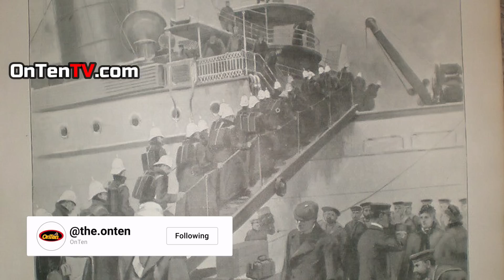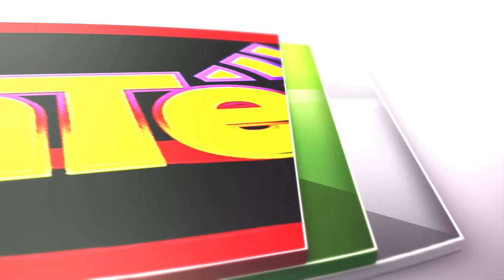تجمع بیشترین اموال دزدی از کشورهای جهان در موزه بریتانیا